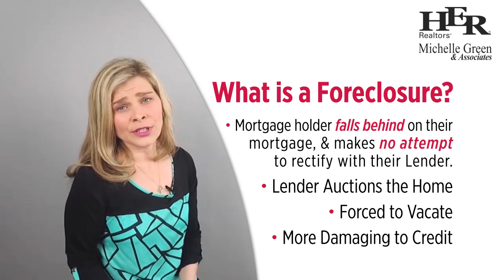Short Sale or Bank Owned?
Have you ever wondered what is the difference between a shor sale and a bank owned or REO? Watch this video to find out how they are different. Whether buying or selling, it is good to know what options you have in the market. Buying an REO or short sale can net you a great deal, or if you are having trouble with your mortgage, a short sale can be a way out.

Michelle Green & Associates (HER Realtors)
is made up of professional and highly respected real estate agents. They are experts in many areas of the industry. Leading the team is Michelle – not only accomplished in her own field, but also a thoughtful leader, continually enlightening staff and clients alike.

We are a full-service real estate team servicing the Greater Cleveland area. Our areas of expertise include listing homes, working with buyers, providing spot-on marketing and implementing advanced technology. We also pride ourselves on delivering excellent customer service!

As a result of multi-millions of dollars in sales and the best interests of our clients and the real estate community in mind, we have the skills and know-how to help sellers and buyers in this ever-changing and often complex market. Aligned with HER Realtors – the country’s largest agent-owned real estate firm founded in 1956 by Harley E. Rouda Sr. – Michelle Green & Associates has connections across the country, so we can meet all clients’ needs.